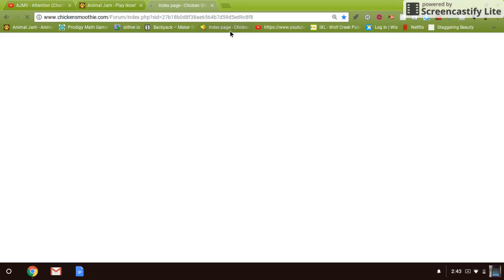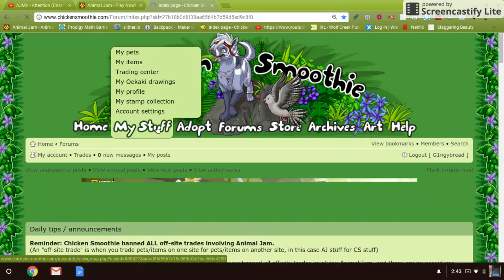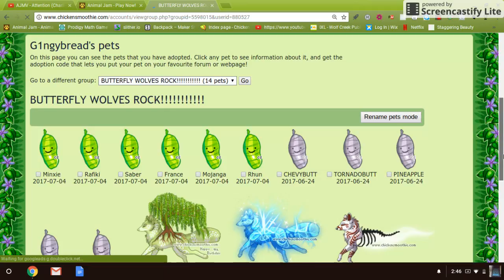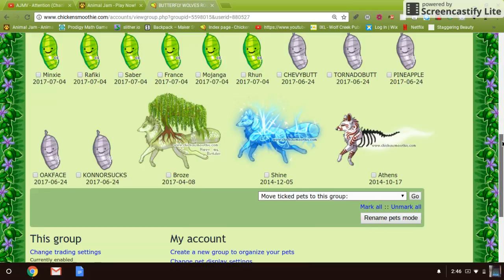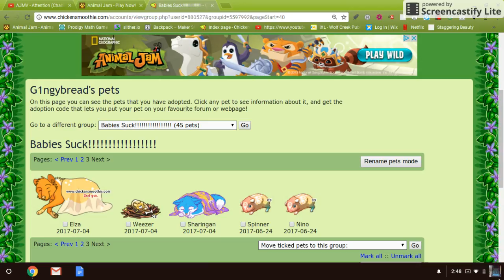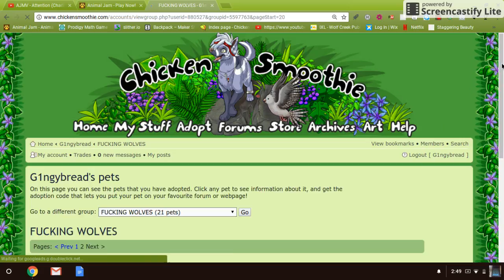freaking out about 1 day left on membership(WARNING HEADPHONE USERS)!!!!!!!!